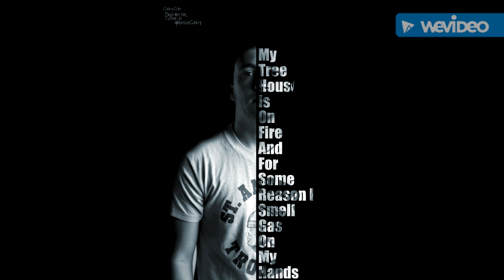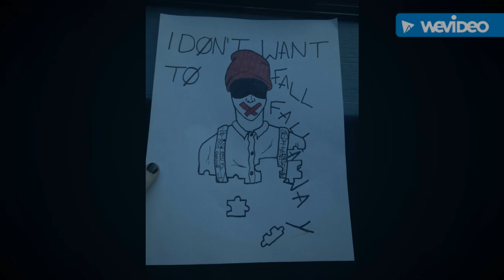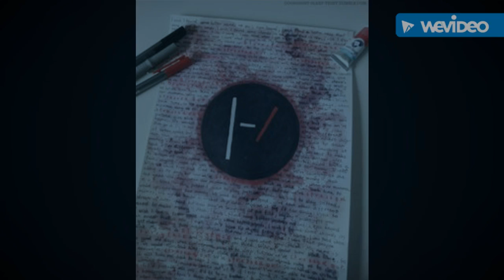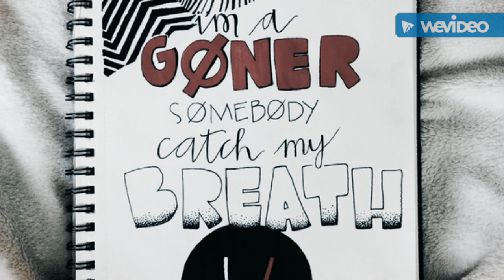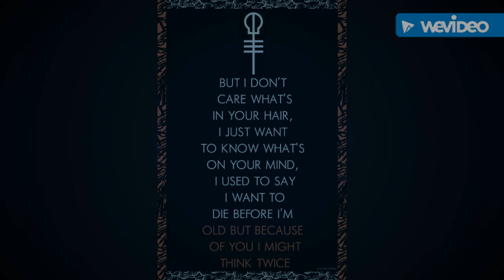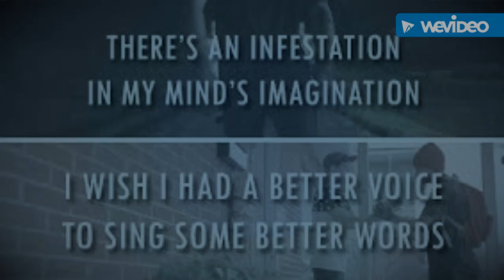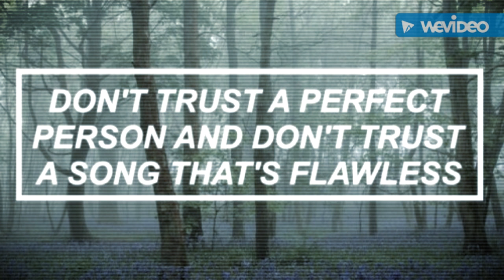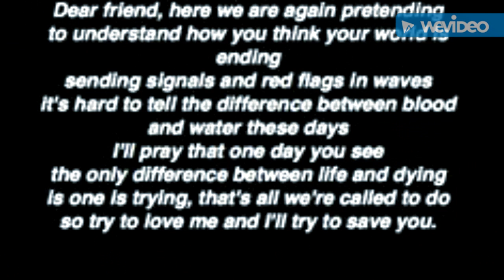Panic! And Twenty One Pilots